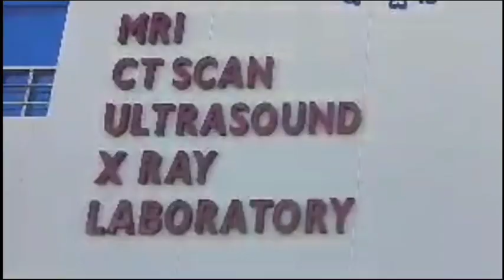SDPI organized Press Conference for Membership Drive in Kalaburagi